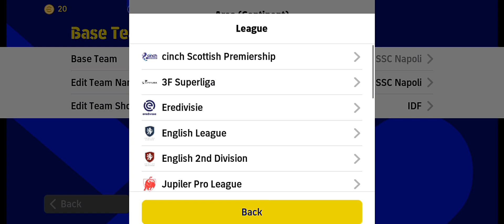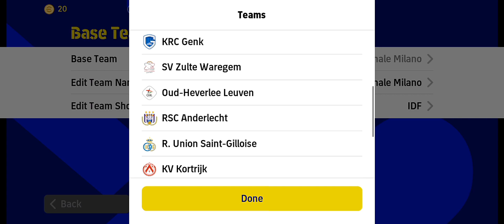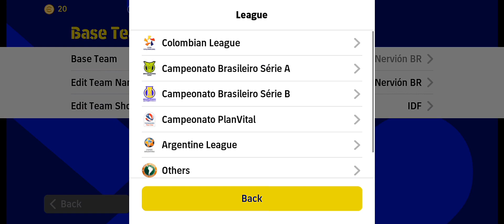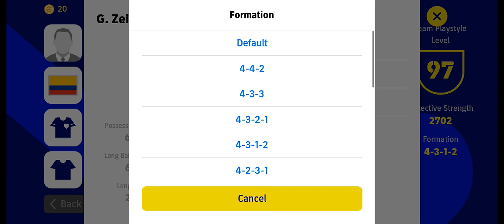Top 7 fast counter attack formation with 2 CF // efootball 2023 mobile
indofive